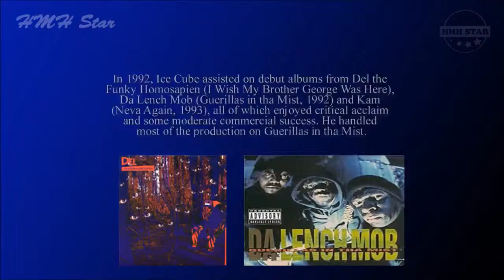Ice Cube Net Worth and Biography